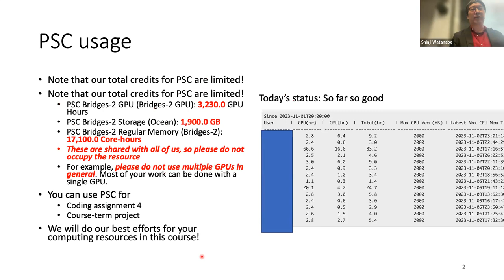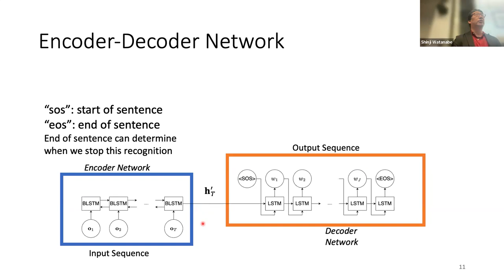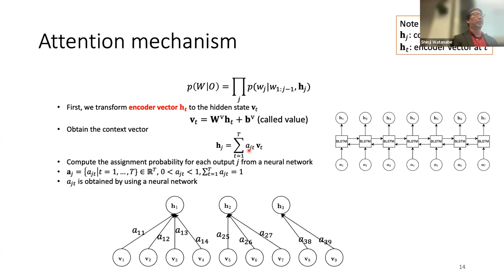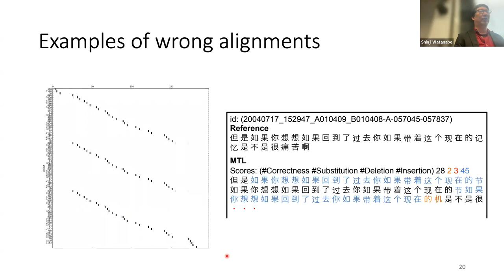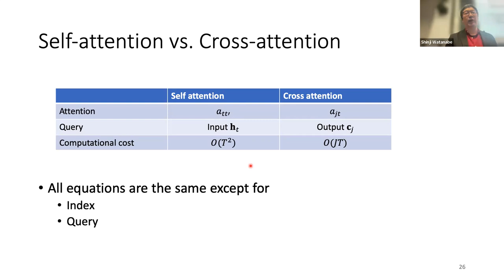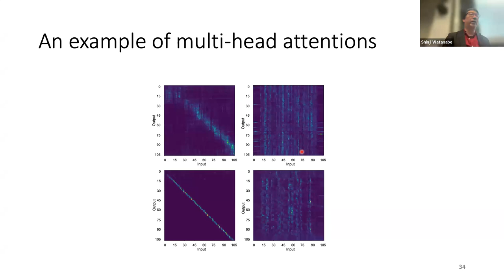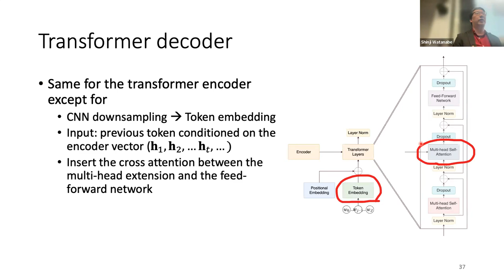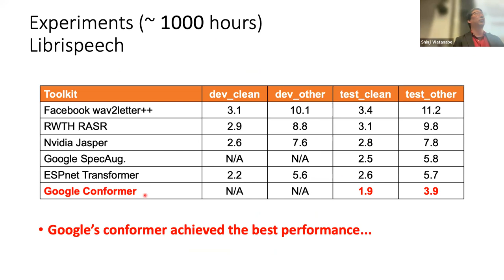[Fall 2023] Speech Recognition and Understanding (Lecture 18: End-to-End ASR: Attention)